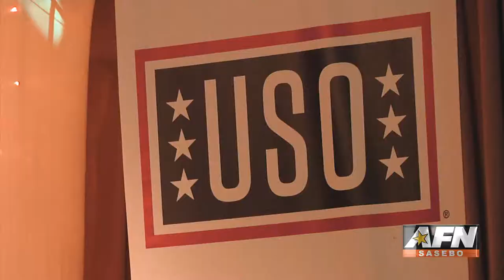USO Show Troupe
The USO Show Troupe tours bases all around the world. Recently, they came to Commander, Fleet Activities Sasebo, and brought up moral with song and dance.